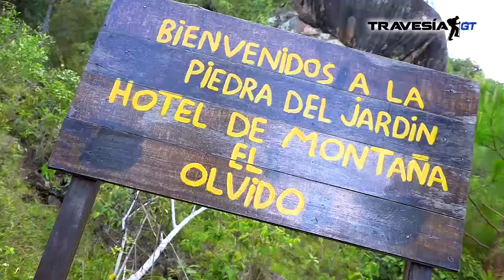Hotel de Montaña El Olvido en la Sierra de las Minas por Travesía GT​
Ve la belleza de la Sierra de las Minas y el Hotel de Montaña El Olvido por Travesía GT​